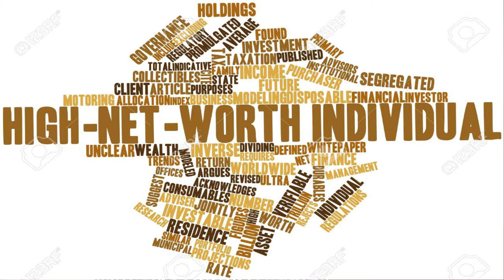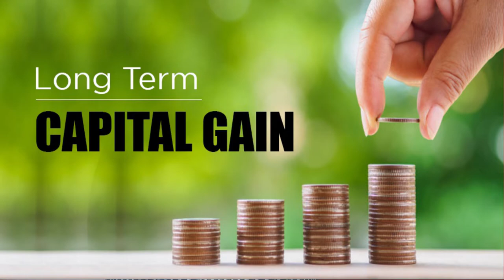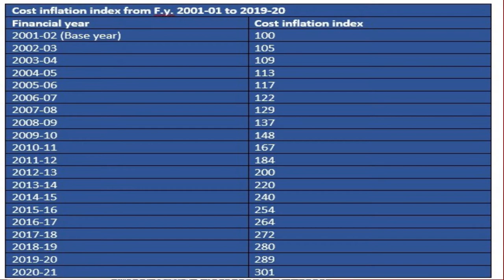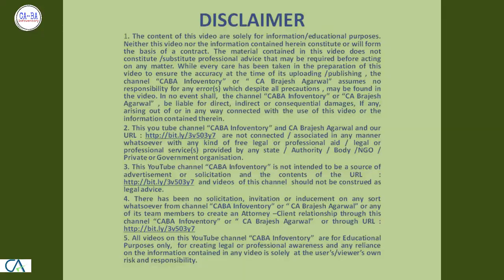TAX on Mutual Funds : Invest Smartly | CA Brajesh Agarwal